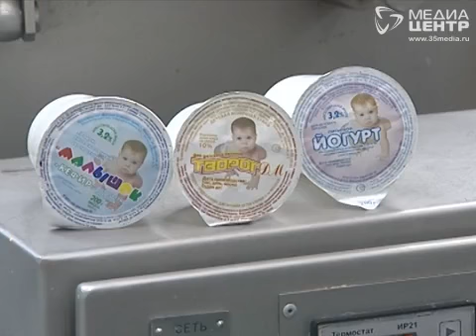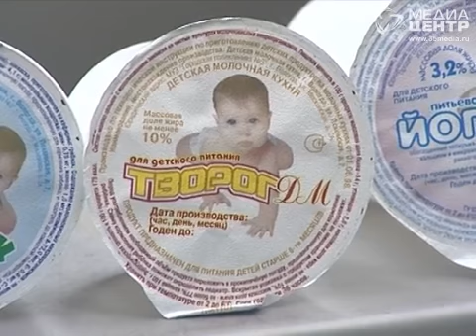Молочная кухня станет еще недоступней